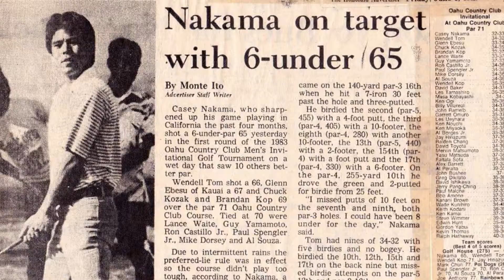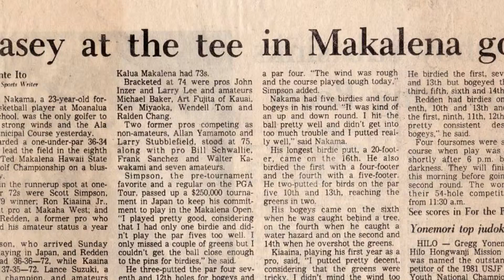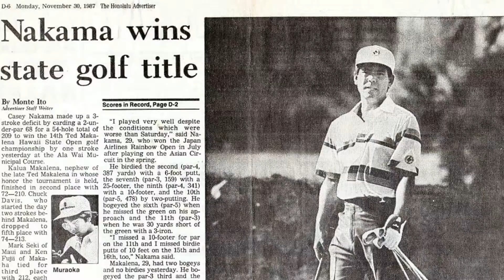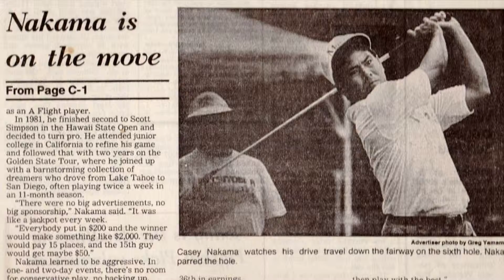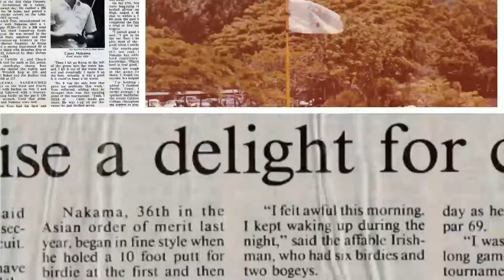2015 Hawaii Golf Hall of Fame Casey Nakama